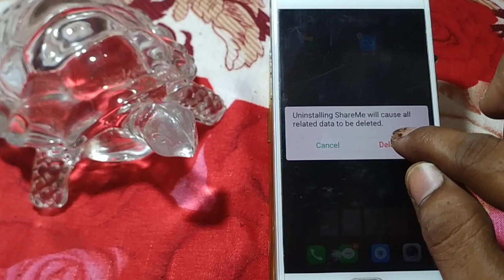how to unstall app oppo F5